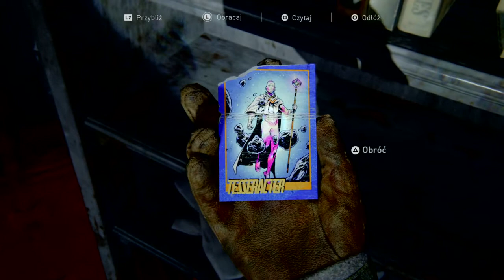The Last of Us™ Part II